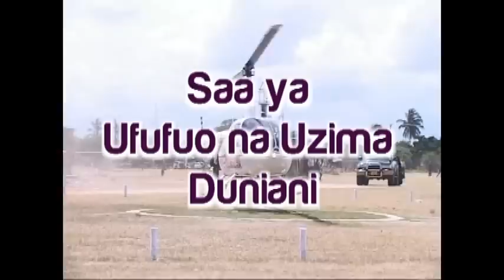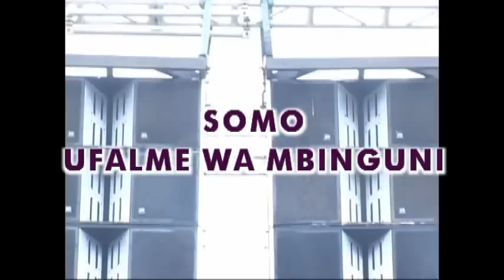JINSI YA KUTUMIA MALAIKA Ep 1/3 - BISHOP GWAJIMA - Bonyeza SUBSCRIBE